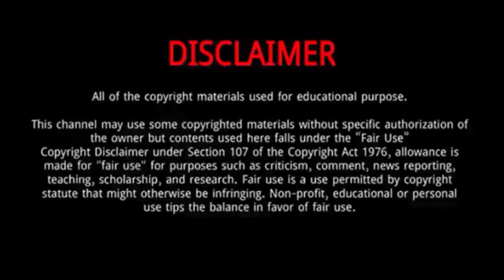Ziggy Marley || 15 Thing You Need To Know About Ziggy Marley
David Nesta "Ziggy" Marley is a Jamaican musician and leader of the band Ziggy Marley and the Melody Makers, and the son of reggae icon Bob Marley and Rita Marley. He also performed the theme song for the children's cartoon series Arthur.